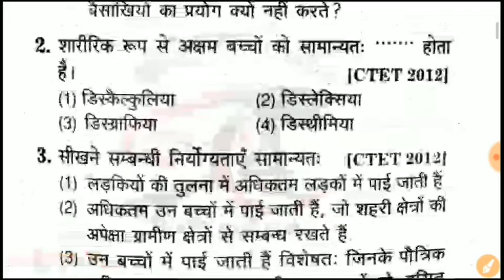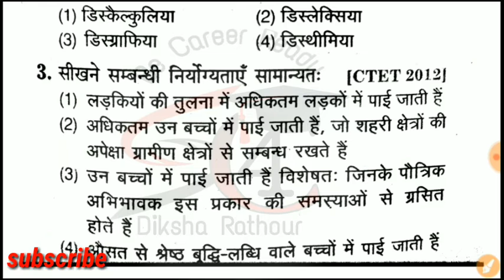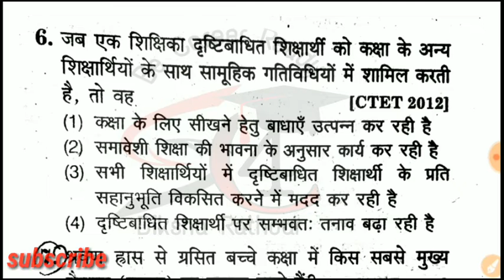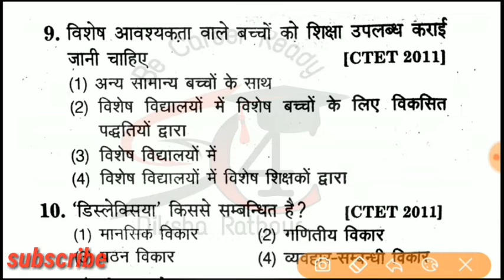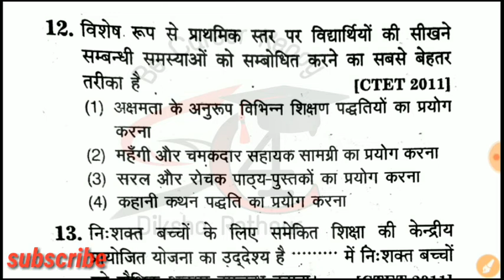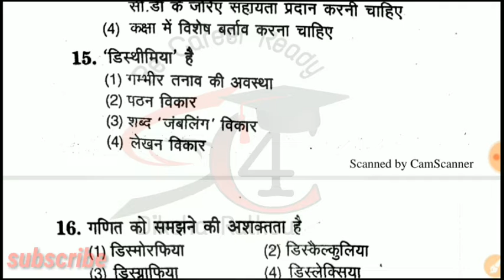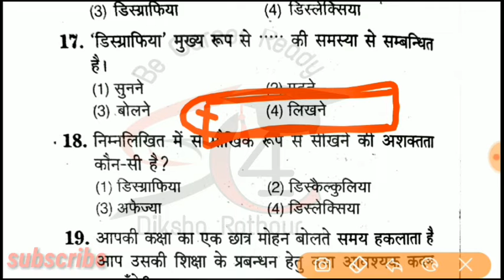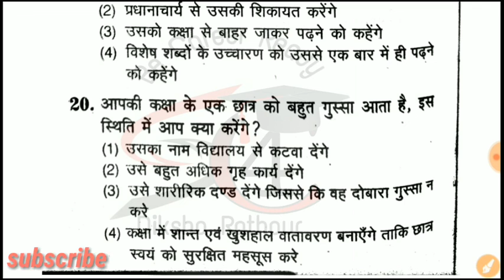Child Development and Pedagogy|बाल विकास और शिक्षाशास्त्र| Important Questions For CTET2019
CDP| बाल विकास और शिक्षाशास्त्र| Important Questions For CTET & TET exam

🔥👆About me__

Hii M Diksha Rathour. study 4 career  is an Educational channel on YouTube , where we prepare for all the Teaching exams such as CTET ,  UP - TET , UTET , HTET , REET , MPTET , BTET , UP - Teachers exam etc . Here on Study 4 career we cover multiple subjects for all these teaching exams eg Educational Psychology & Pedagogy ( Child Development & Pedagogy ) , Environmental Studies ( EVS ) ,  Science,SST English Pedagogy , Hindi Pedagogy , Maths Pedagogy and other subjects for CTET ,UPTET,REET et

 ❤Keep Supporting
  👆Keep Sharing